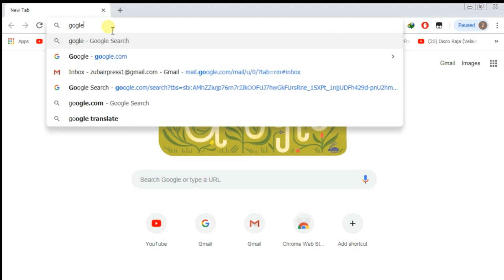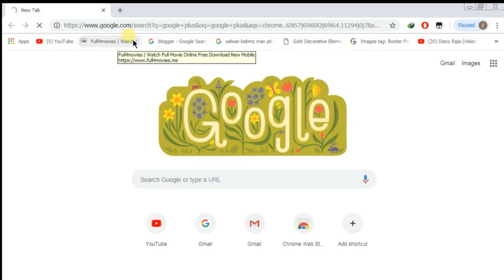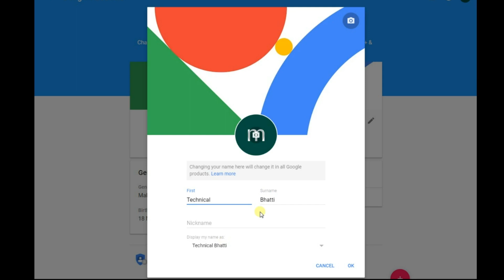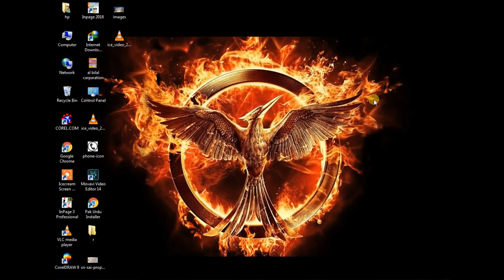How to Change Youtube Channel Name without Changing Gmail Name {Urdu/HIndi}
in this video you will learn, How to change YouTube Channel Name Without Changing Google Gmail Name Account in 2019.
 google plus
this best name change
friends this video very intesting
Use a different name on YouTube than your Google Account ... identity on YouTube without showing a connection with your personal Google Account.